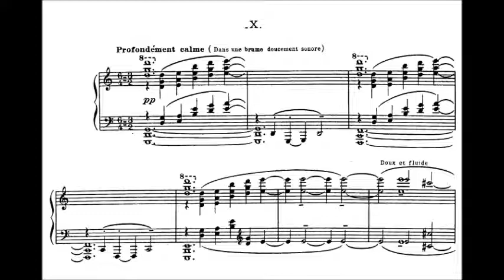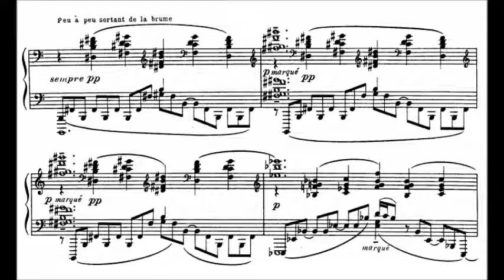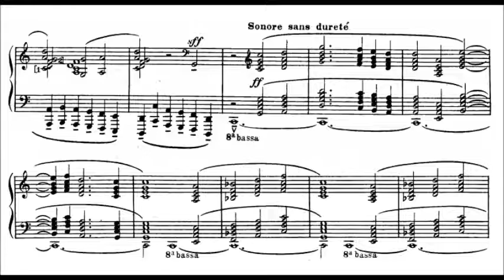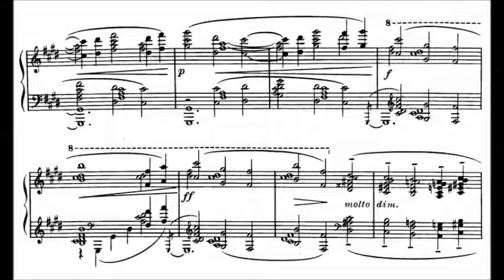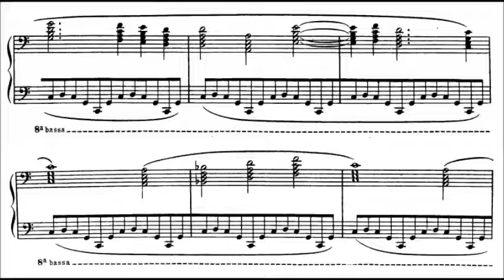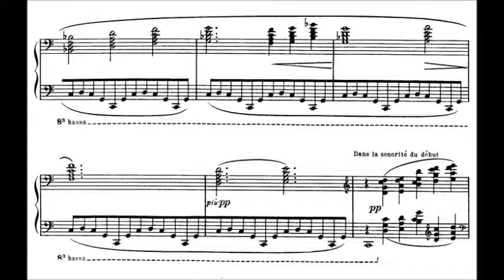Debussy/Stokowski - La Cathédrale engloutie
Claude Debussy

La Cathédrale engloutie
Transcribed for orchestra by Leopold Stokowski

Cincinnati Pops conducted by Erich Kunzel